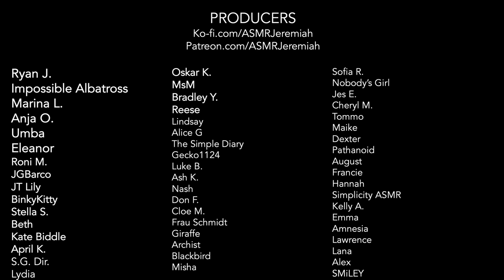ASMR | High Roller Blackjack (shocking ending)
Welcome back to the Sensory Resort, Spa, and Casino. Best of luck. (Note: in Vegas, if both house and player get a blackjack, it’s a push. However, in our casino, a tie goes to the runner. 😉 Also, the cards are completely random. The ending was a surprise for me.)

This video features:
Role Play
Soft spoken
Casino
Chip sounds
Card shuffling
Blackjack
High-roller

Warm wishes,
ASMR Jeremiah